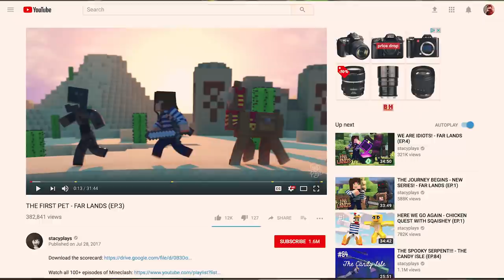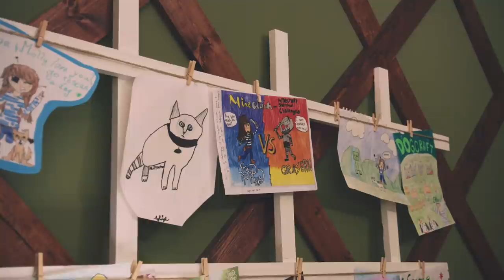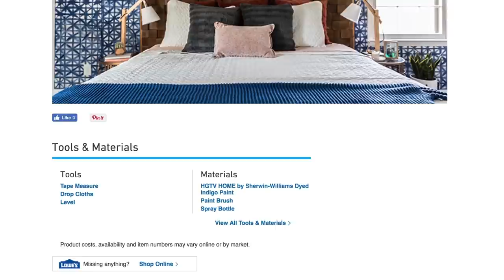The Weekender: "StacyPlays' Woodland Studio" (Season 3, Episode 2)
Monica meets Minecraft as renowned gamer StacyPlays gets some DIY magic added to her new streaming studio/mail room combo.

Weekender Fan Mail Send To:
Lowe's
Attn: The Weekender/Monica Mangin
Mailcode: A5EMAC
1000 Lowe's Blvd